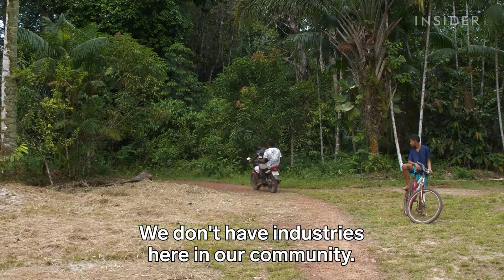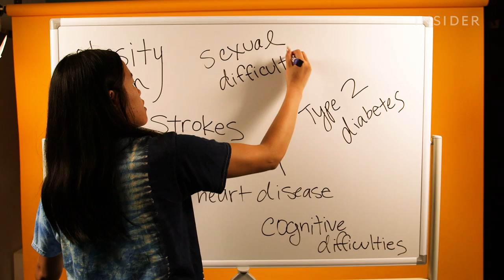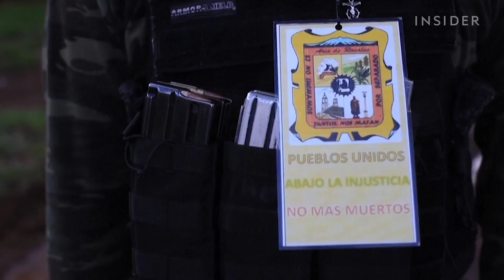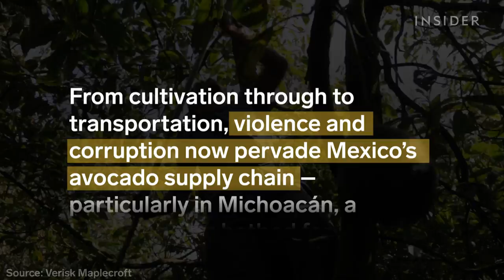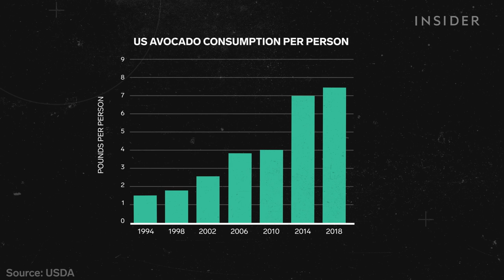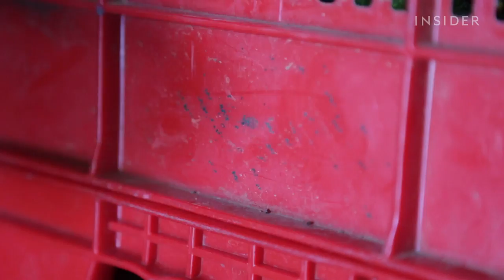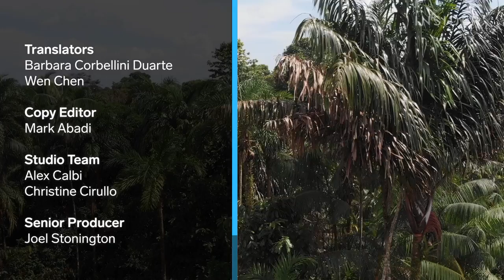The True Cost Of Our Obsession With Superfoods Like Açaí, Durian, And Avocado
The world can’t get enough of so-called superfoods like avocado, açaí, and durian. But they may not be as wholesome as you think.